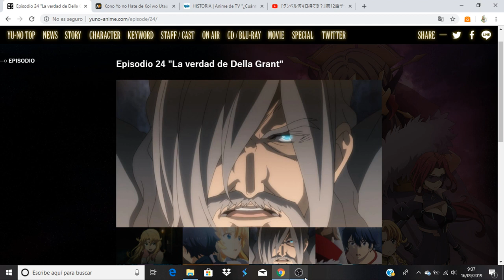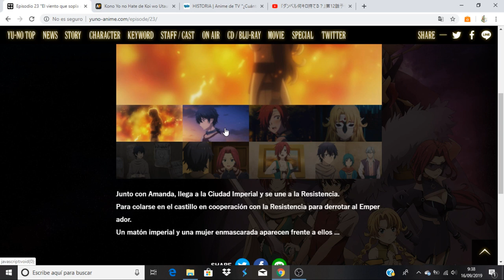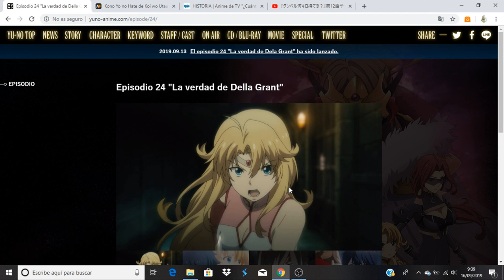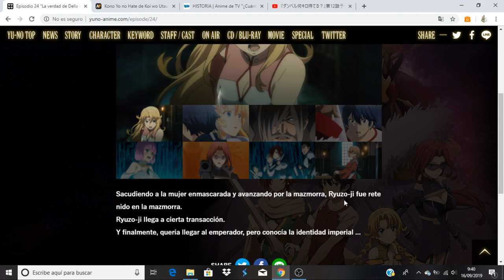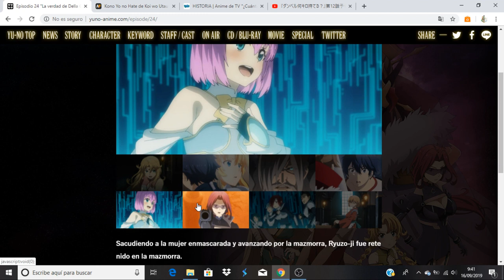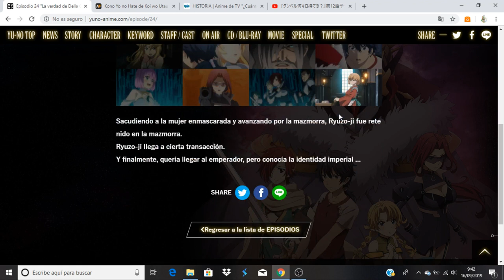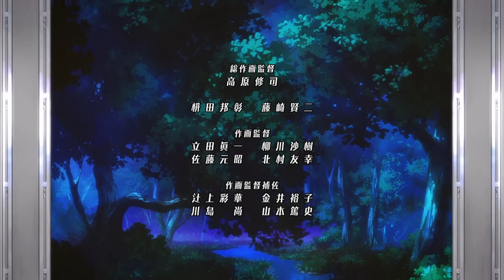Kono Yo no Hate de Koi wo Utau Shoujo YU-NO comentando avance del capitulo 24